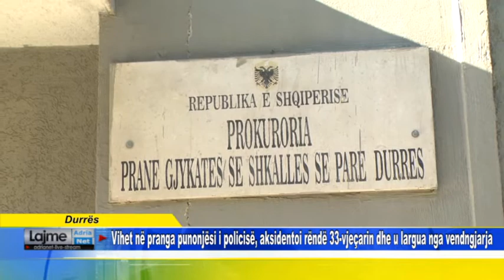Vihet në pranga punonjësi i policisë, aksidentoi rëndë 33-vjeçarin dhe u largua nga vendngjarja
Durres Vihet në pranga punonjësi i policisë, aksidentoi rëndë 33-vjeçarin dhe u largua nga vendngjarja